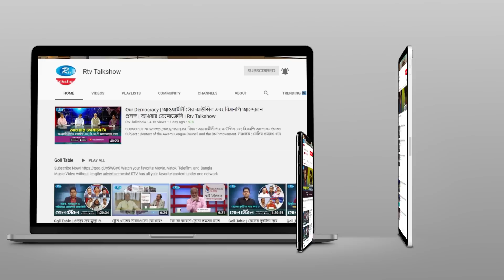কোন দিকে গড়াচ্ছে রাজনীতি? | Ei Muhurte Bangladesh | Rtv Talkshow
আলোচনার বিষয়: কোন দিকে গড়াচ্ছে রাজনীতি?
আলোচক:
১. আওয়ামী লীগের সভাপতিমণ্ডলীর সদস্য অ্যাডভোকেট জাহাঙ্গীর কবির নানক।
২. বিএনপি নেতা, সাবেক শিক্ষা প্রতিমন্ত্রী ড. আ ন ম এহছানুল হক মিলন।
এবং
৩. জাতীয় পার্টির অতিরিক্ত মহাসচিব ব্যারিস্টার শামীম হায়দার পাটোয়ারী এমপি।

সঞ্চালক : তৌহিদুল হক।
প্রযোজক : মাঈন উদ্দিন মামুন।

- Team RTV